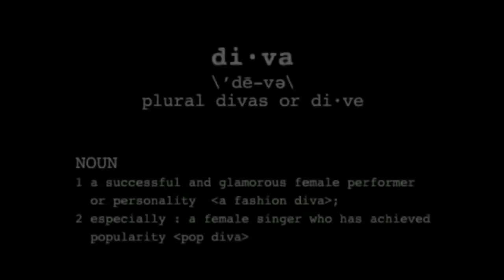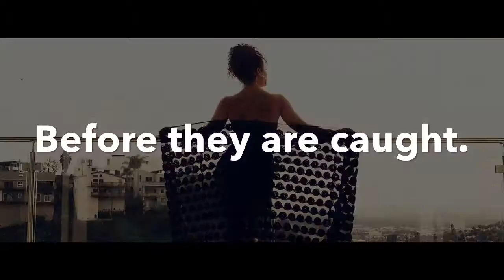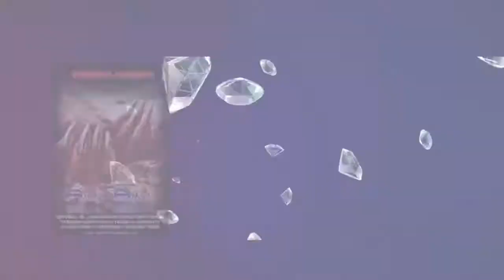Rich Bitch (Wattpad Trailer)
Princess knew first-hand  that being the daughter of an OG Hustler had its perks. A father who could provide her with anything she ever dreamed off. But when her only love interest leaves her high and dry without warning. Princess builds up a wall. When he pops back up into her life... it leaves that one question "what if?". But Princess isn't about to let him in that easily. "Things has to be chased before they are caught." Thus is one statement Quadir will find out the hard way.

Read Eyonće (ReinaE) book on Wattpad!